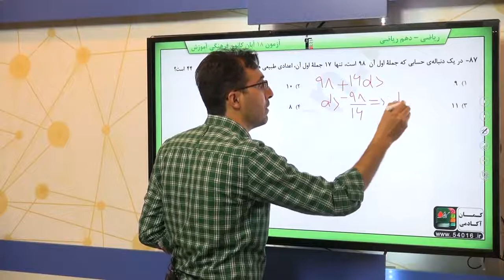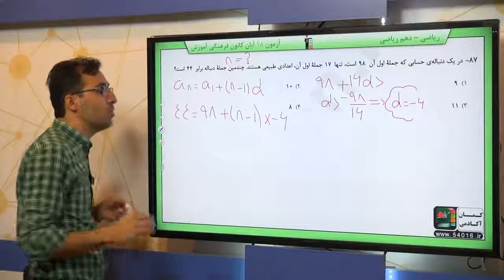پایه دهم رياضى رياضي 1 مجموعه ، الگو، دنباله دنباله هاي حسابي و هندسي سوال 87 درصد پاسخگویی 8